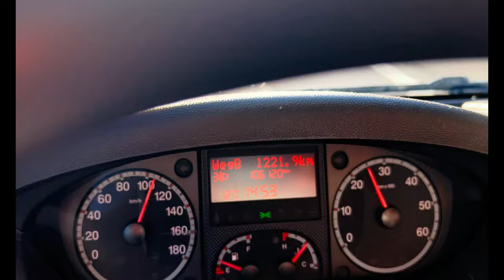Reise nach Sankt Petersburg - Von Schweden, Dänemark nach Deutschland - Kind mit Autismus spectrum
Teil 9/11
Wunschliste Ausbau